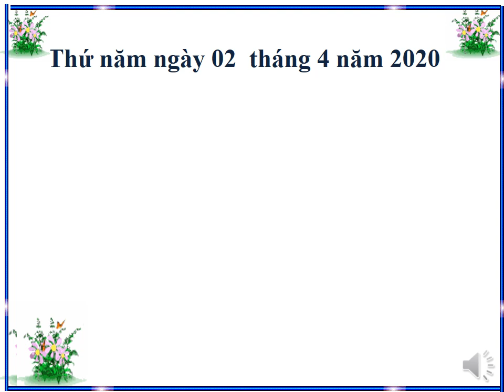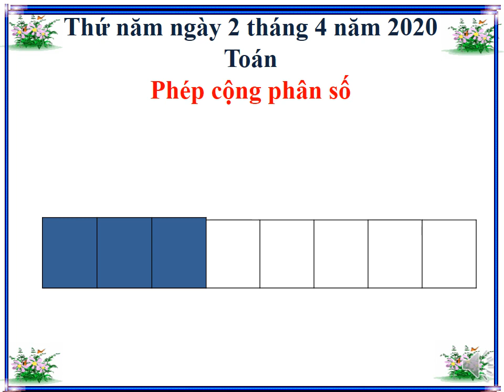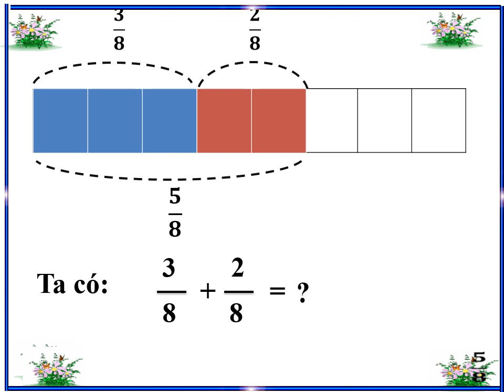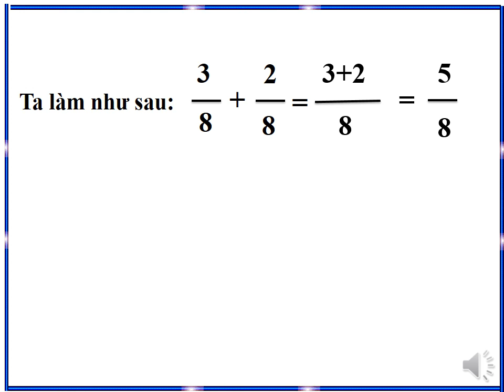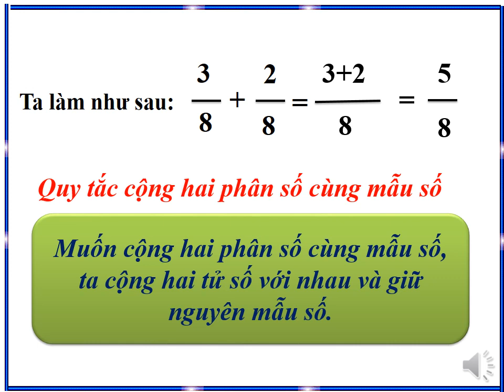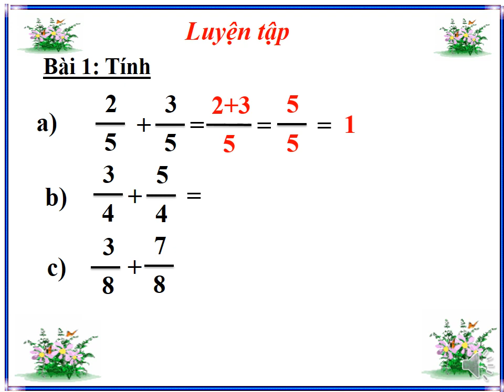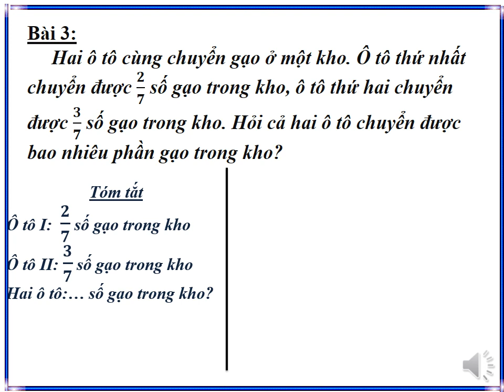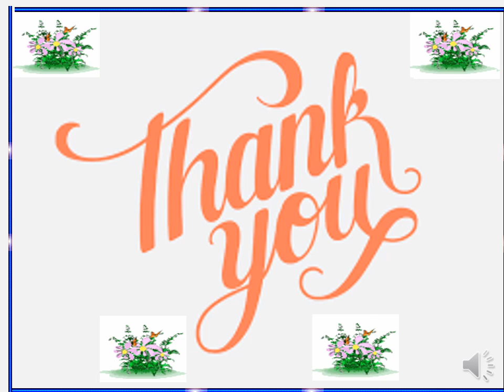Toán lớp 4 - Tuần 23 - Phép cộng phân số